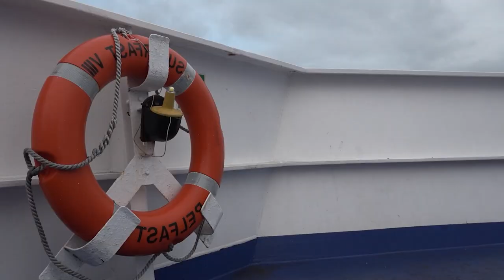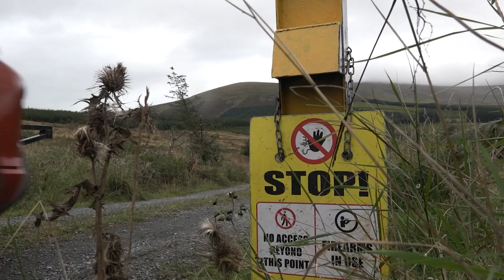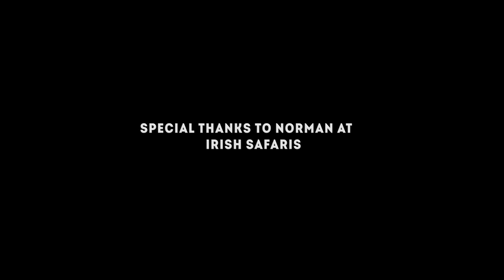The Shooting Show - Stalking Irish sika with Chris Dalton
This week on TheShootingShow, Irish Safari invites Chris to Ireland to stalk sika ahead of the rut. The unusual, warm weather saw most activity occurring during darkness, with brief periods of movement at first and last light. Prior to the trip, Chris also has the opportunity to test Leica’s new thermal - the Calonux View - thanks to Scott Country International.

FREE MAGAZINE OFFER:
Before you take us up on our subscription offer, maybe you’d be interested in seeing what our Field Sports magazine are all about by signing up for a free magazine